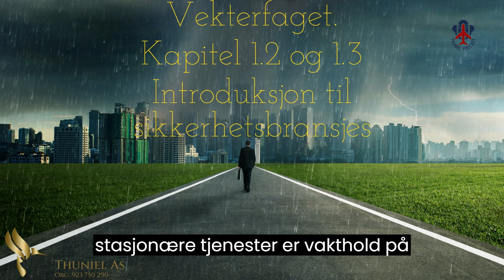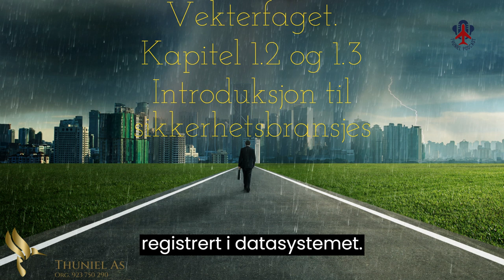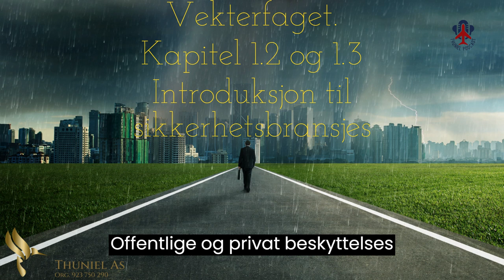Vekterfaget - Kapittel 1.2 og 1.3 Introduksjon til sikkerhetsbransjen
1.2 De vanligste vektertjenestene.

Sikkerhetsselskapenes kunder kan være bedrifter, organisasjoner, institusjoner, myndigheter, eller privatpersoner. Disse har alle ulike behov for sikkerhet. Vektertjenesten kan derfor foregå på mange måter, noe som innebærer en rekke forskjellige arbeidsoppgaver for vekteren. De vanligste alternativ er:

- Stasjonær vektertjeneste: vekteren oppholder seg på kundens objekt.
- Patruljerende vektertjeneste: vekteren utfører kontroller hos flere kunder.
- Teknisk bevoktning: kunden har en teknisk alarm som er koblet til en alarmstasjon.

Stasjonær vektertjeneste.

Vekteren oppholder seg på kunder objekter. (Det vil si at: lokaler eller området som kunder ønsker å beskytte). Arbeidet består som regel i å overvåke porter, og gjerder, gå inspeksjonsrunder i bedriften, for å kontrollere at dører, og vindruer er lukket, etterse tekniske anlegg, gå brannrunder, og utføre ulike kontroll, og servicesoppgaver.

Det finnes flere stasjonære vektertjenester, blant annet vakttjeneste ved kjøpesenter, arrangement, og liknende:

- Resepsjonstjenester, ved siden av tradisjonelle arbeidsoppgavene til stasjonærvakt, og eventuelt sentralbord.
- Vekte på et kjøpesenter har ansvaret for at det er ro, og orden i rundt senteret. I tillegg til å kontrollere fellesarealer, og bistå butikkene ved butikktyverier, og andre konflikter.
- Andre stasjonære tjenester er vakthold på arrangementet, sykehus, museer, asylmottak, båter, stasjonsområder, buss, og T-bane. Dermed vekterens arbeidsoppgaver, blir veldig spesifikke for objektet.

Patruljerende vektertjeneste.

Innebærer at vekteren kontrollerer eiendommene til et vis antall kunder til faste tider av døgnet. Men objektene står ubevoktet mellom disse inspeksjonene. Vektene betjener på denne måten flere kunder i løpet av vakten sin.

- Mobilt vakthold: Vekterne betjener en rute med bil, og fullfører inspeksjoner hos et visst antall lunder på den ruten. Inspeksjonene kan dreie seg om alt, fra en enkel vurdering kontroll av at dører, og vinduer er stengt, og låst, til en fullstendig innvendig gjennomgang av bygningsmassen.

- Bommiljøvakt: Inspiserer fellesarealene i et boområde, med et spesiell vekt på parkeringshus, og oppstillingsplasser for parkerte biler, avlåsing av hovedinngang, porter, bommer, tilsyn av trappegang, boder, loft, kjeller, og fellesrom, adgangsnekt for uønskede personer, og liknende.

- Hundetjeneste: Hundens sanser er mye bedre utviklet enn mennesker, kan bidra til å trygge vekteren og preventiv funksjon, og sosiale fordeler ved mobilt vakthold, utrykningstjeneste, og andre patruljerende tjenester er områdevakthold.

Teknisk bevoktning: Skjer via alarmstasjon, der operatøren blir gjort oppmerksom på at det hat blitt utløst alarm hos en kunde. Dette varsles på en alarmmottaker. Mottakeren, og kundeinformasjon ligger registrert i datasystemet. Informasjonen om den enkelte kunden vil variere, og avtalen med kunden bestemmer hva vaktselskapet gjør videre.

1.3 Andre vakttjenester

- Verditransporttjeneste: transport av penger, verdipapirer, gjenstander eller dokumenter. Transportene er forsikret, og foregår som regel med sikrede biler som er utstyrt med radiokommunikasjon, og verdibeskyttende innredninger, som kofferter, startsperre, drivstoffsperre, og tidlås.

- Kontrolltjenester: er svinnkontroll for forretninger, og utsalgssteder. Svinnkontroll består av en rekke forebyggende tjenestetyper, som har til hensikt å redusere svinn, og tap i forretning, f.eks. på grunn av tyveri. Svinnkontroll kan utføres ved hjelp av sivil, eller uniformert butikkontroll, kassakontroll, og liknende.

- Flyplasstjenester: kontroll av passasjerer, annet personell, håndbagasje (kofferter og liknende), og varer som skal inn i det sikkerhetsmessig avsperrede området på en flyplass. Unngå gjenstand der som kan brukes til kapring, terror, eller sabotasjeformål, eller som på andre måter kan alminnelig sikkerheten på flyplassen i fare, kommer forbi sikkerhetskontrollen.

- Samfunnet og sikkerhetsbransjen: sikkerhetstiltak er nødvendig på nærmest alle områder, og nivå i samfunnet. Offentlig og privat beskyttelsesinstanser må samarbeide godt for å oppnå en tilfredsstillende trygghet.

Det offentlige har ansvaret for å beskytte innbyggerne sine, første og fremst gjennom forsvaret, politiet, helsevesenet og brannvesener. Bidra fra der private er av mer forebyggende karakter. Det er ofte de private vekterselskapene som melder fra til de offentlige instansene når deres trengs. Ved større hendelser kan sikkerhetsbransjer i tillegg støtte nødetatene med trafikkdirigering, evakuering, avsperring av områder eller gater, førstehjelp og liknede.